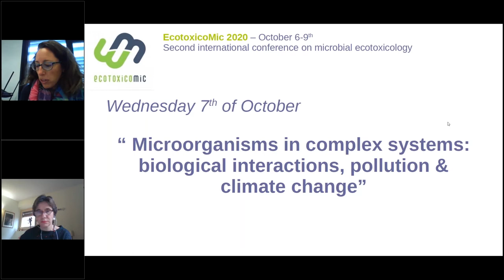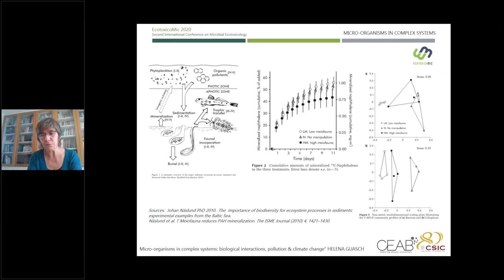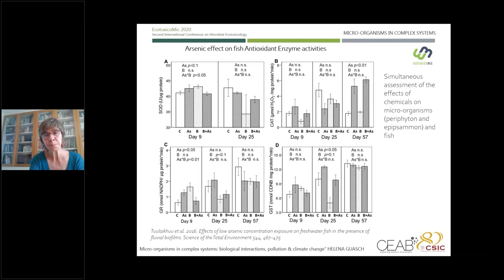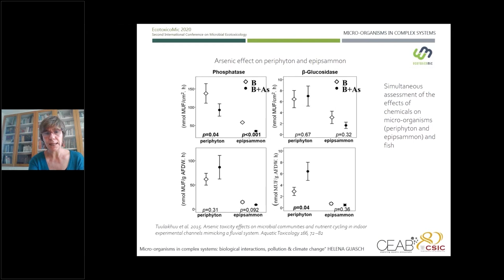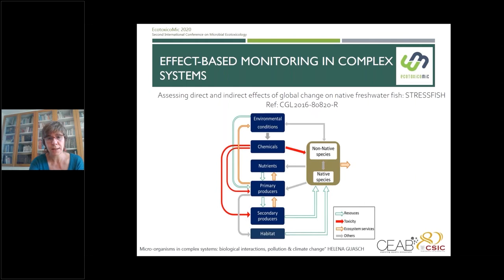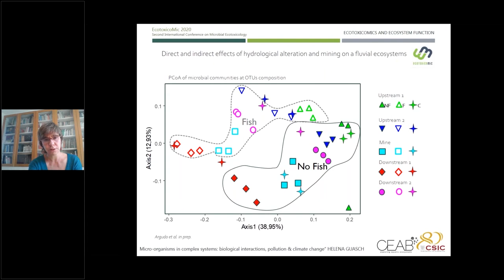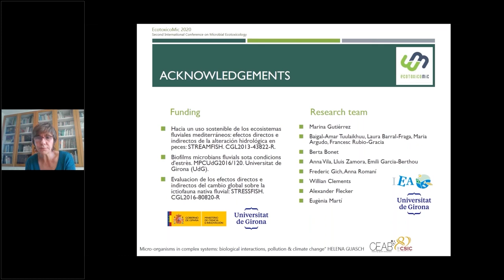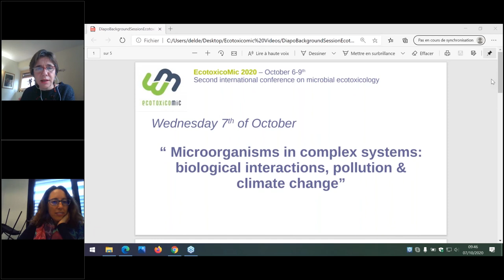ECOTOXICOMIC2020_KEYNOTE CONFERENCE, Dr Helena GUASCH "Micro-Organisms in complex systems"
Researcher at the CEAB of the CSIC in Blanes, Girona (Spain) since August 2018, Dr. Helena Guasch has been teaching ecology subjects as Adjunct Professor of the Department of Environmental Sciences of the University of Girona (UdG) and doing her research at the Institute of Aquatic Ecology
for more than 15 years. Her main expertise is fluvial ecology and ecotoxicology, focused on the ecological effects of chemicals at different levels of biological complexity (from biomarkers to ecosystem processes) and scales of study (in micro- mesocosms and field experiments and
watershed-scale investigations). Her background is fluvial ecology (with a doctoral thesis on drivers of primary production). She expanded her scope to investigate the ecology of human impacted aquatic systems. In this context, she has been looking for biological indicators of different types of
impact and of exposure to different pollutants: molecular biomarkers of stress, diatom indicators and ecosystem functions, among others. Her research is now considering the principles of sustainable development, as the best way to integrate research questions into a common framework
that also takes into account the economic and social challenges. In the most basic aspects of the research, she is very interested in validating several “ecotoxicomic” approaches to be able to understand the reciprocal relationships between human alterations and the role played by microbial
communities in the quality of water and the health of ecosystems, understanding the causes and effects of nutrient pollution, an old but prevalent and growing environmental problem and in the challenging study of the interlinks between biofilms and the “plastisphere”.